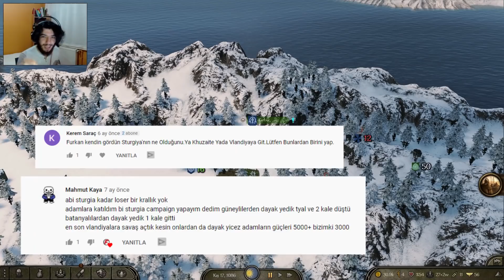BANNERLORD'UN EN GÜNCEL HALİNİ OYNUYORUZ | Mount and Blade 2 Bannerlord Türkçe Bölüm 9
Hoş geldiniz canlar ben Förbır. Türk yapımı rol yapma oyunu Mount and Blade 2 Bannerlord son zamanlarda 1.5.5 , 1.5.6 , 1.5.7 yeni güncellemeleriyle kalitesini arttırıyor. Bugün son Bannerlord güncellemesi 1.5.7 ile Sturgia Gökdoğar serimizin 9. bölümünden seriye devam ediyoruz. İyi seyirler.
BANNERLORD'UN EN GÜNCEL HALİNİ OYNUYORUZ | Mount and Blade 2 Bannerlord Türkçe #9 1.5.7

Ben Förbır kendimi bileli oyun oynar, oyunlar hakkında konuşur, gerçek hayatta yapma imkanı bulamadığım her saçmalığı oyunlarda gerçekleştirmeye çalışırım. Genelde savaş oyunları, strateji oyunları,  Mount and Blades Warband, Total War Attila, Empire Total War, Kingdom Come Deliverance oyunlarını oynarım. Türk oyunlarına ve Türk oyuncularına yeteri kadar değer verildiği takdirde hepimiz ilerleyebiliriz. Tabii bu sırada "Türk oyunu" adı altında işe yaramaz oyunlar çıkartıp "bakın biz Türk oyunuyuz" diyenleri de ayıklamak bize düşüyor.